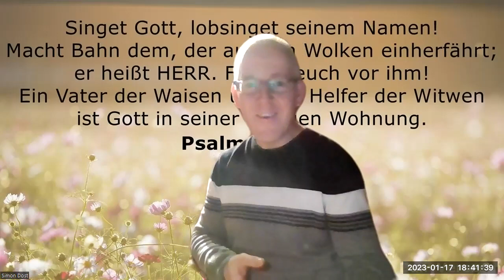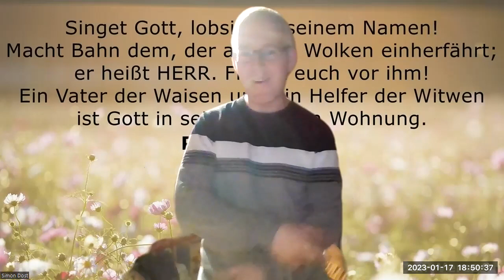Worship!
Ich singe für Jesus!